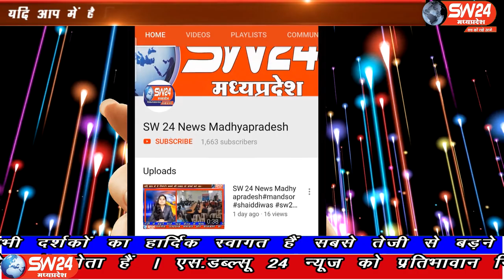SW 24 News Madhyapradesh#indore#05.06.2020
sw sw24news sw24newsmadhyapradesh livenews news24जिम व्यवसाय विगत तीन महिनो से बंद होने और 90 प्रतिशत जिम किराए पर होने से दुकान मालिक किराए की मांग कर रहे है अन्यथा खाली करने का दबाव बना रहे हे। इस समस्या को लेकर जिम एसोसिएशन इंदौर ने आज इंदौर कलेक्टर मनीष सिंह को ज्ञापन दिया गया।
इंदौर से राकेश सच्चर के साथ मंथन की रिपोर्ट